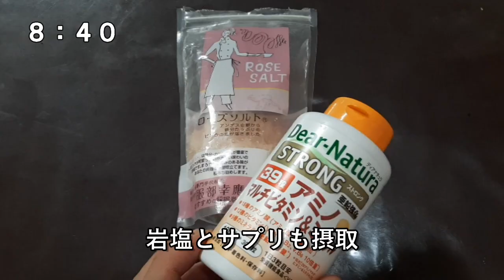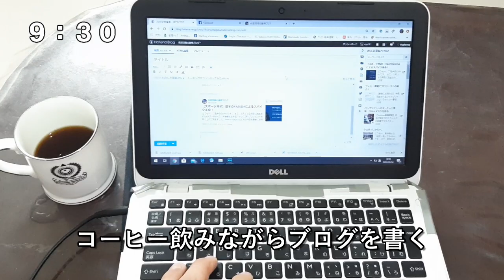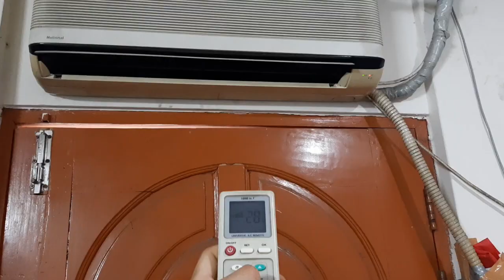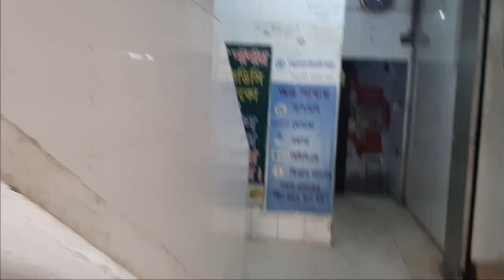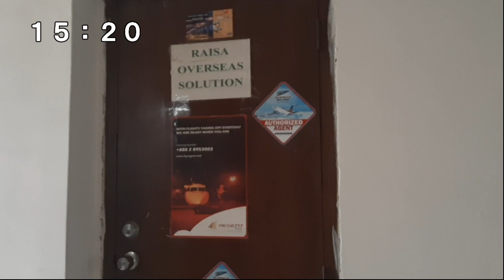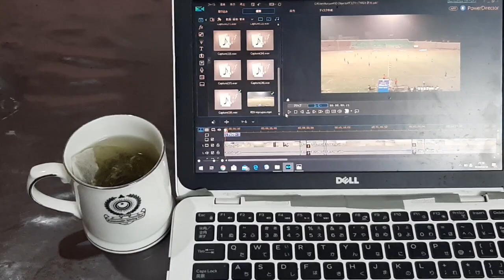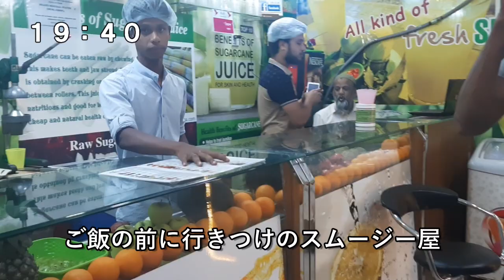海外サッカー選手の１日【ルーティン、食事、アスリート、Vlog】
休日の日常生活を自ら密着してみました。
普段は見られることのない、新興国バングラデシュのサッカー生活裏側を映しています。
少しでも、海外/アジアでプロ契約を目指しているサッカー選手の参考になれば嬉しいです。

YASUDAさんとの「スパイク×社会貢献プロジェクト」